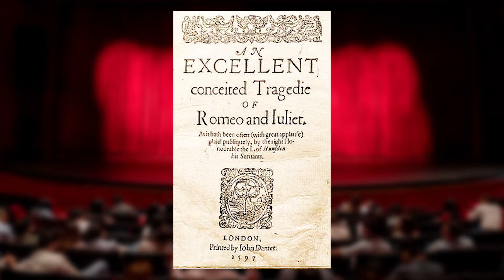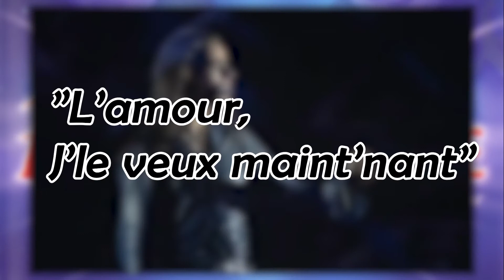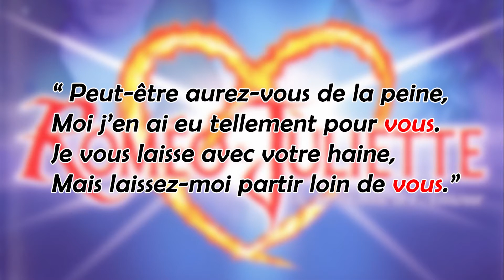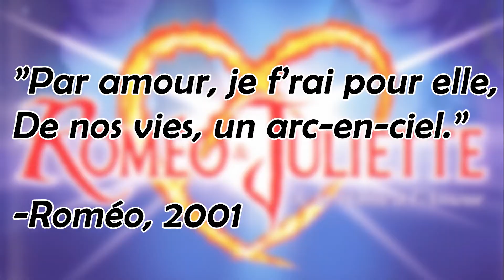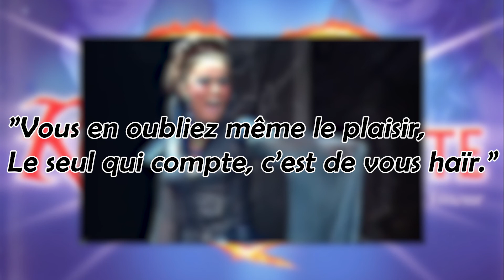LE MUSICAL LE PLUS SURJOUÉ - Roméo et Juliette, de la Haine à l'Amour (Musical Review #4)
Bonjour tout le monde, et bienvenue dans ce nouveau Musical Review (qui aurait dû sortir bien plus tôt, mais j'ai dû faire face à certains imprévus). On va parler aujourd'hui d'une comédie musicale iconique des années 2000 et pourtant loin d'être parfaite.
Bon visionnage!